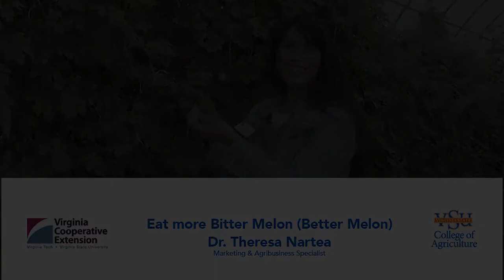What are bitter melons? Learn more with Dr. Theresa Nartea Marketing & Agribusiness Specialist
What are bitter melons? Well Dr. Nartea likes to call them better melons! Learn how bitter melons have great nutritional properties and how your small farm growing them can offer a great new product to the markets.